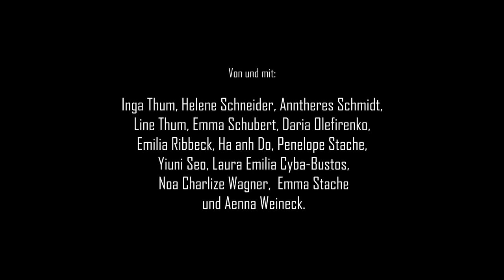1. Platz Exploring Identity UM-Challenge